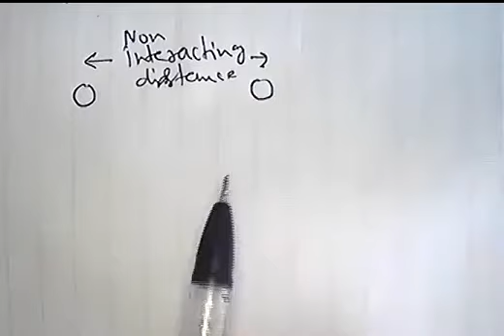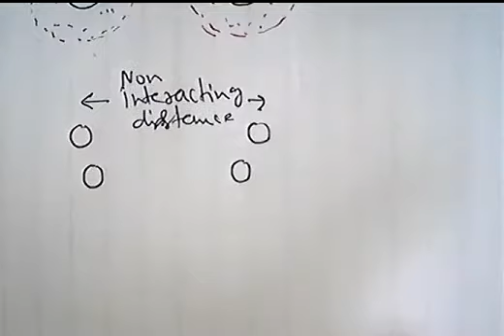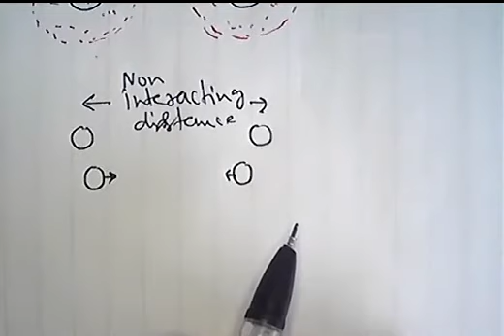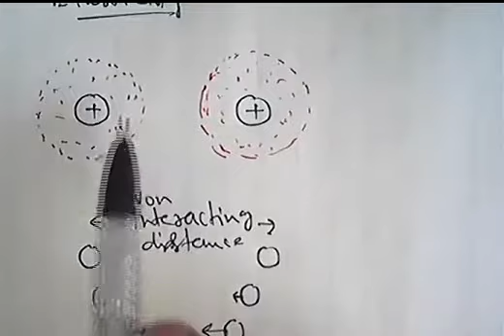Introduction to Elasticity